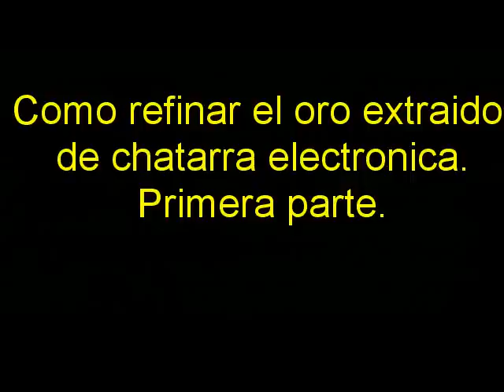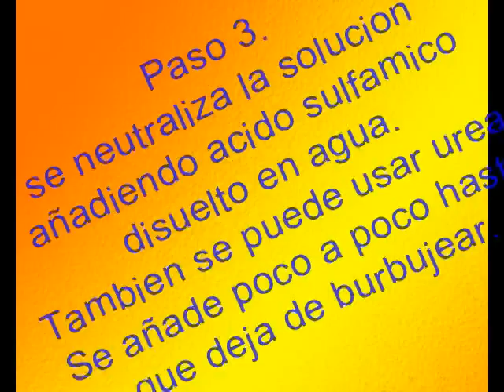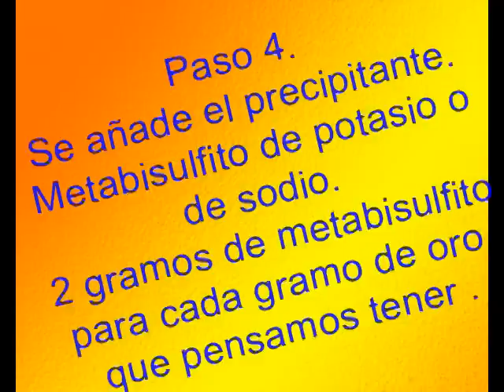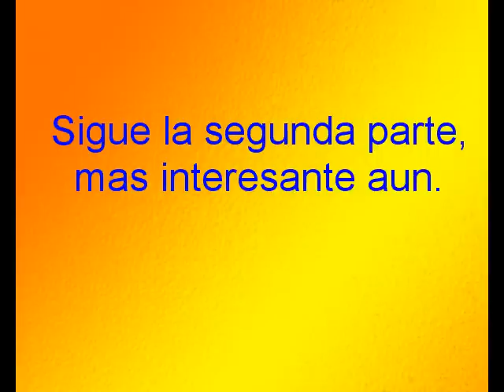COMO REFINAR ORO .PASO A PASO.Parte 1.Gold refining.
Ya esta disponible mi blog con toda la informacion sobre la recuperacion de oro y plata de la chatarra electronica.Cada proceso aparecera en el blog poco a poco asi que os pido paciencia